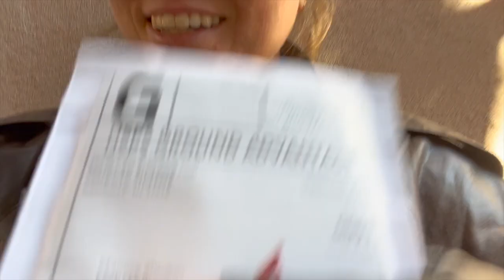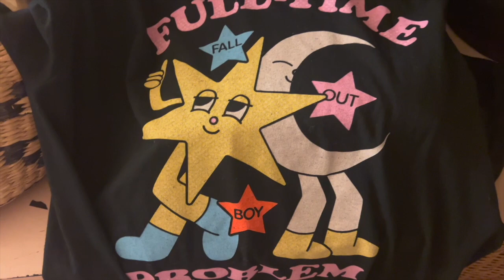MY FIRST BOLO TIE